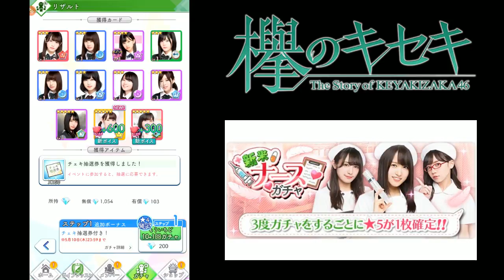[Keyaki No Kiseki] Nurse Event Gacha! Rolling until YES Saito Kyoko!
If you don't know where "Yes Saito Kyoko" comes from, go watch Hiragana Oshi (ひらがな推し). It's worth it.

Anywhoo! The newest event for Keyakise (Keyaki No Kiseki) is here!
And yes, my oshimen is back in the 5* Lineup so... time to start melting the diamonds until YES Saito Kyoko becomes a reality.

The gacha features the following members in a nurse getup!

5 star: Koike Minami, Sugai Yuuka, Nagasawa Nanako, Watanabe Rika, Saito Kyoko
4 star: Ishimori Nijika, Harada Aoi, Moriya Akane, Yonetani Nanami